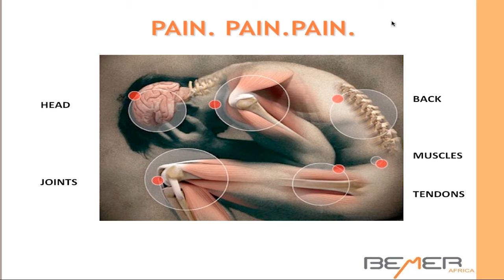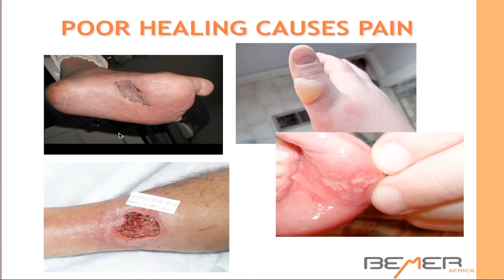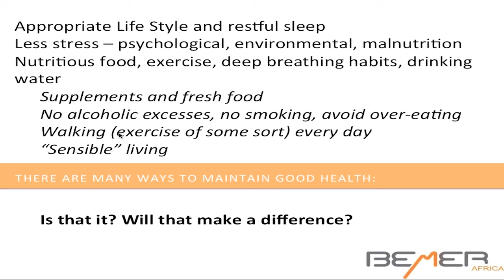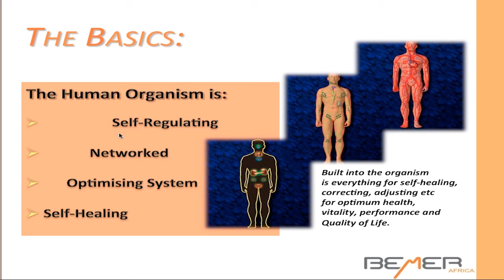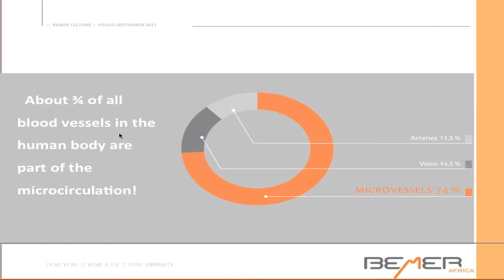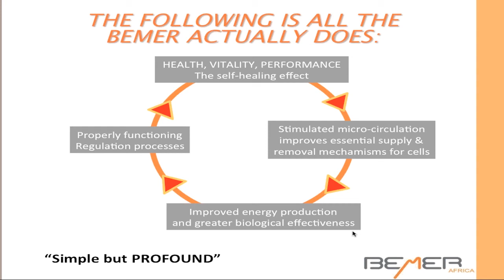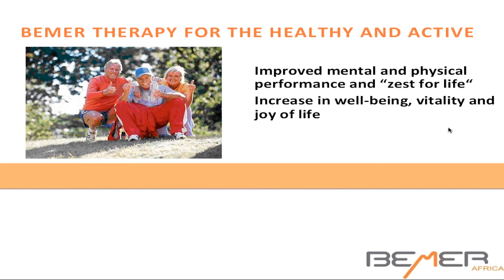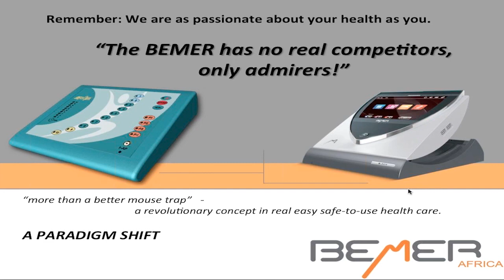Concerning joints, bones and pain!